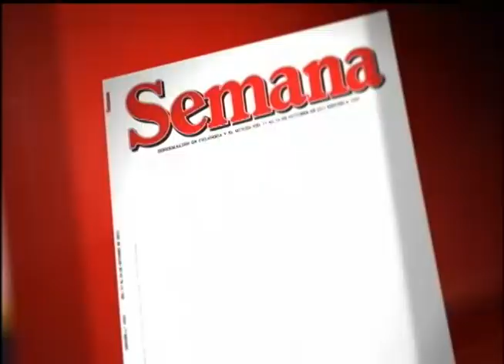¿Qué implica una revocatoria del alcalde Petro? (3 de 6)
María Jimena Duzán debate en Semana en Vivo con: Miguel Gómez, Guillermo Asprilla, Fernando Cepeda, Antonio Sanguino y Francisco Miranda.